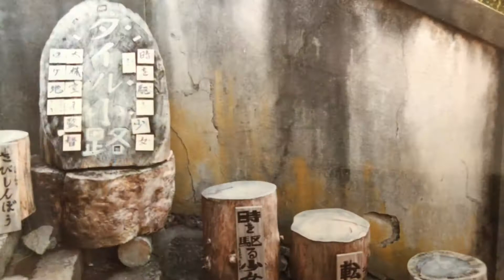映画「時をかける少女」原田知世🌈貴重なロケ地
貴重な写真だ。
竹やぶ小径、タイル小径、堀川醤油の屋上。

『時をかける少女』（ときをかけるしょうじょ）は、1983年7月16日に公開された大林宣彦監督、原田知世初主演の日本映画。筒井康隆のジュブナイルSF小説『時をかける少女』の最初の映画化作品。大林宣彦の「尾道三部作」（他の2作は『転校生』・『さびしんぼう』）の2作目に数えられ、ロケの多くを広島県尾道市（一部は竹原市）で行っている[2]。